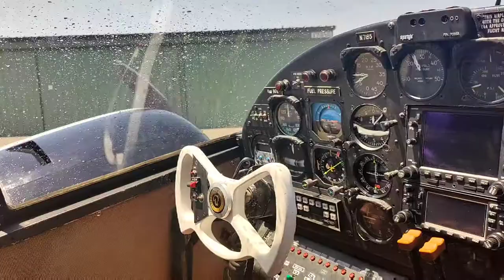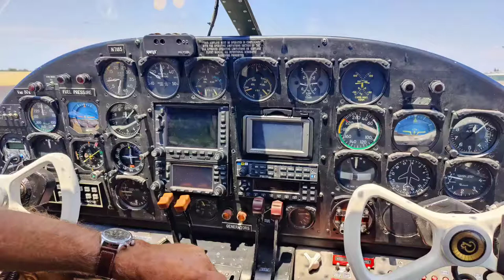1952 Beech 18, Short flight KLHM-KAUN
Phone died before the best part of the flight.